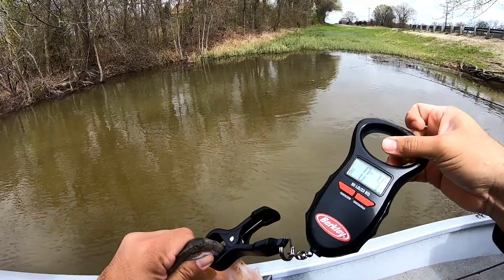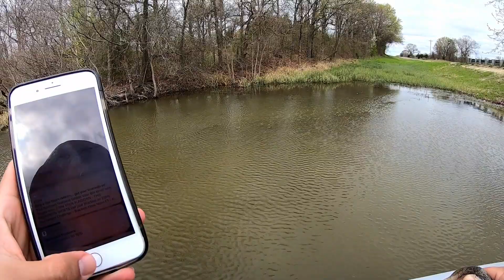PB CAUGHT AT LAKE FORK!!!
HEY Y'ALL! We went and fished Lake Fork the weekend of 3/18/2021. If you live in the area you know that it was hit by a massive cold front!! In three days of fishing, I caught two fish! It was tough out there and here is a shortened video of us struggling to find them.
Time Stamps
4lb fish caught at 15:40 after a pro cast!!!
PB CAUGHT AT 35:36
Hope y'all enjoy the show!!